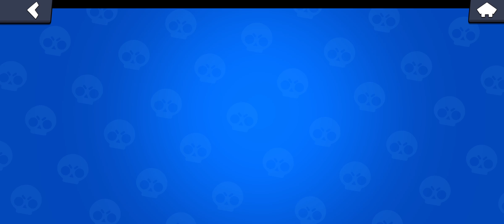Noul skin pe stu și pe ash + 1000 de credite si rank 20 pe stu